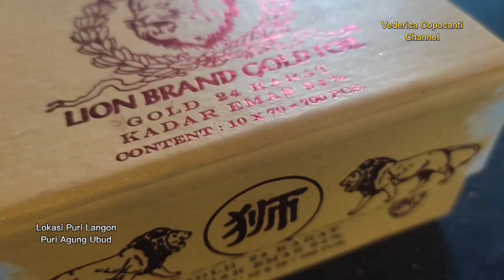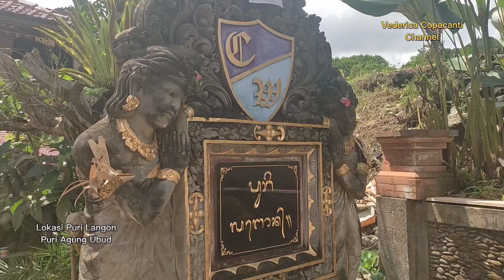puri Langon the wedding royal ubud palace dan puri peliatan wawancara exclusive at puri dalem